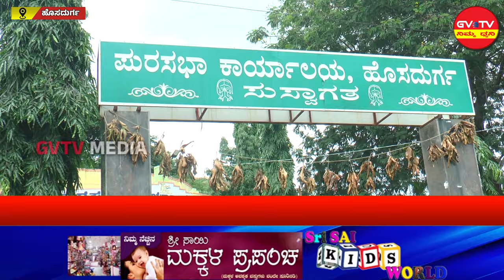ಹೊಸದುರ್ಗ ಪುರಸಭೆ ಅಧ್ಯಕ್ಷ,ಉಪಾಧ್ಯಕ್ಷ ಚುನಾವಣೆ,ಬಿಜೆಪಿ ತೆಕ್ಕೆಗೆ ಪುರಸಭೆ ಆಡಳಿತ GVTV